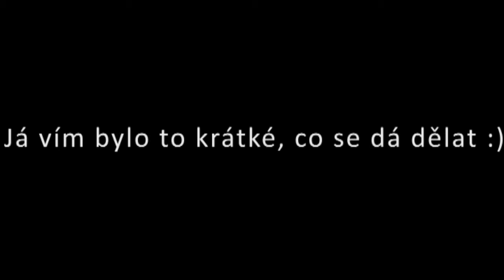Let Orla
Jedno z prvních videí v loňském roce. Orel tam sice je ale vzhledem k 4 hodinám renderování to není nic moc :) btw.: To v pozadí je les o 60000 stromech a celkem asi půl miliardě polygonů :)